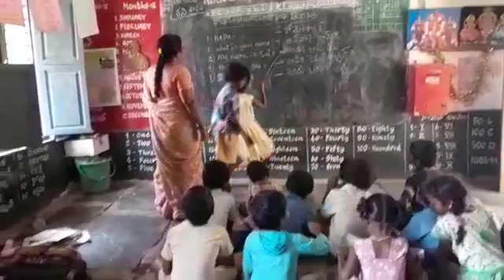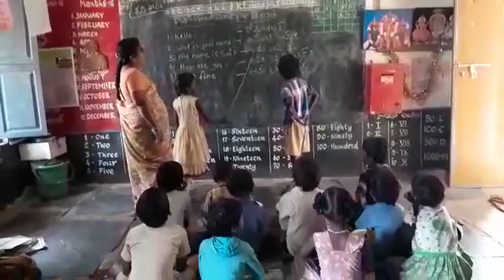Bengali Mpps kuchivaripalli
Mpps kuchivaripalli, chandragiri mandal chittoor district, AP